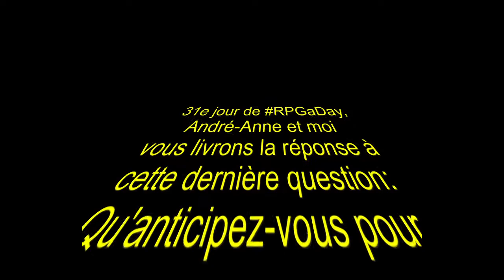📆💛 RPG a Day 31-08-17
C'quoi qu'on anticipe pour 2018?